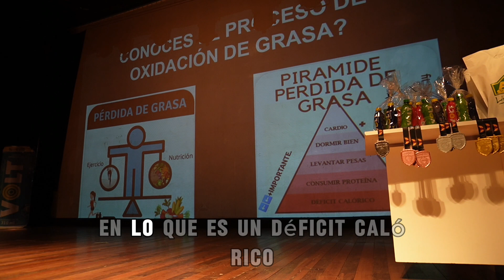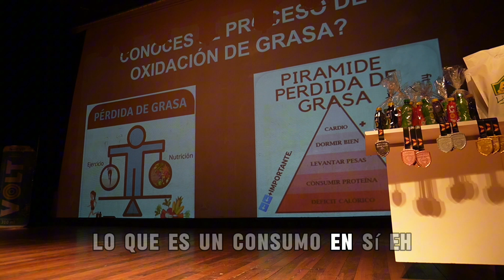Fisicoculturismo y Fitness, Video resumen del Congreso Nacional